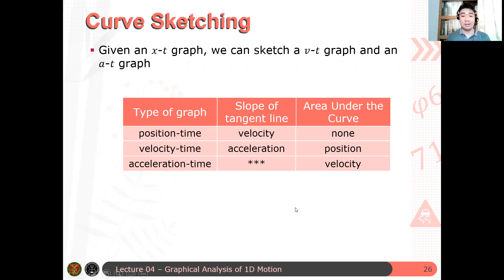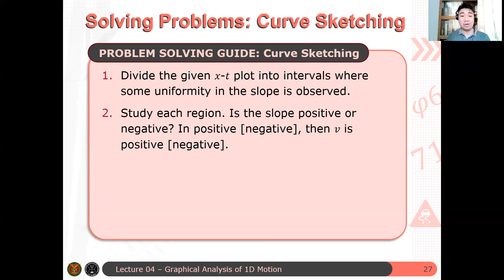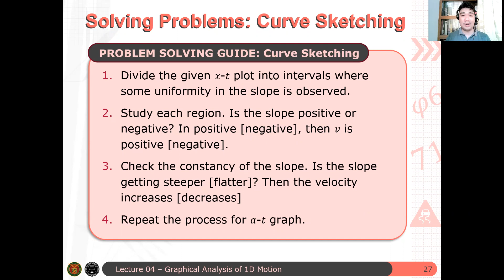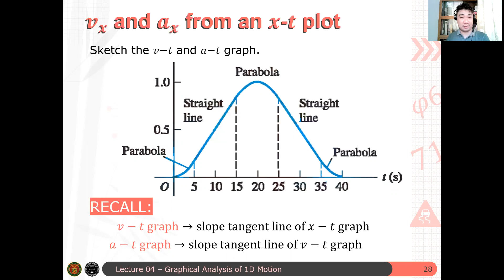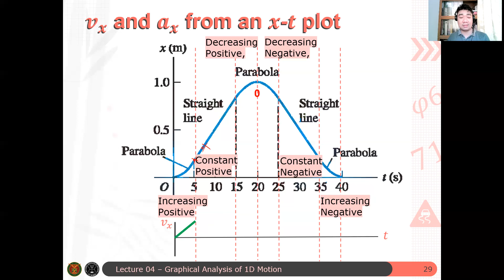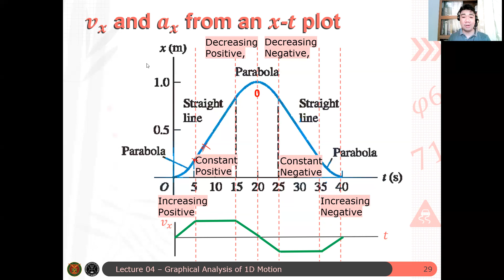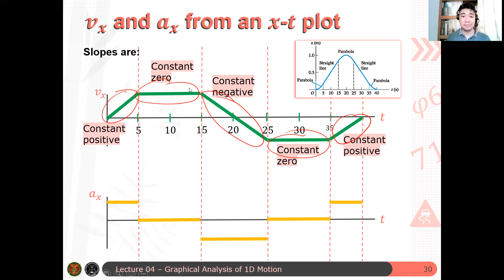Physics 71 Day 4 [Part 5/6] | Curve Sketching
In this video, we generalized our graphical analysis to velocity-time and acceleration-time graphs. We also gave a problem solving guide on how to accurately determine the v-t or a-t graph from the x-t graph and vice-versa.